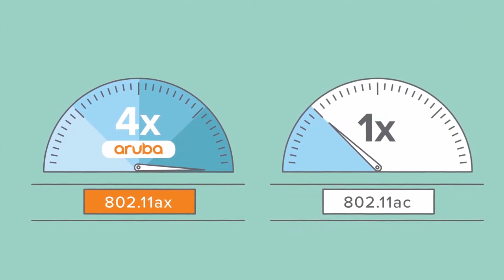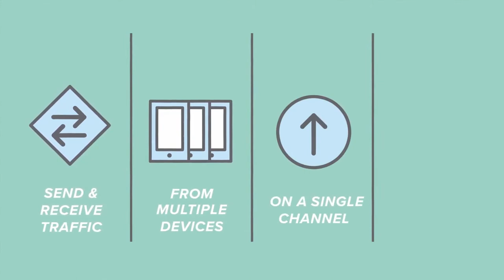Descubre las nuevas tecnologías de conectividad Wireless de Aruba Networks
802.11ax